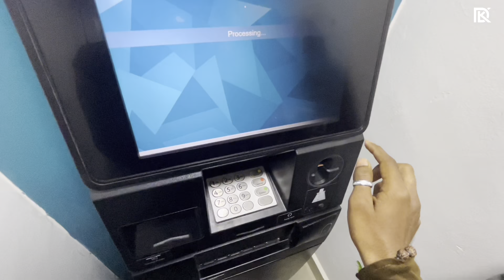Ramghat Mela Mein Hua Inna BHAYANKAR Accident😰😱!! *Serious Condition* : Devyansh Kasaudhan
RAAAAAAm
GHAT ka MELA h boiz nd GIRLSSSS vdo fullly dekho🫶❤️🧸 KAPILVASTUUUU

YoLo! Famus WASSUP !!

Kese HO SABHI ??

This is UR 👑 DECENT BØÌ DEVYANSH 👑

And Aap "DK PaLtan" Dekhat Ho Hamara UUUtubee Channel *Devyansh Kasaudhan*

SO BOYZ nd GIRLZZ, i m a Vløgger WaLa RaPPER💀🦇 FROM KAPILVASTU DISTRICT, TAULIHAWA TOWN. I Represent My Daily Lifes, Our Cities Beauty, The People's Reality and ALSO USED TO SPREAD ENTERTAINMENT nd KNOWLEDGE by making MUSIC VIDEO/RAP songs. !!🎶

Niche Sab Follow Maarlo BRAAAAAAAAAH 💀🕊️🍸

Tinque For Watching This Video 📸💦💀!

Dil Se Mohabbat💝

Baa Bye 👋

PARAAAAAAAAA. 🩸

Sprddd HAPPINESS, Sprddd PostiviTy♥️🧸☘️

(JO HOTA HAIN ACCHE KE LIYE HOTA Hai🐵)